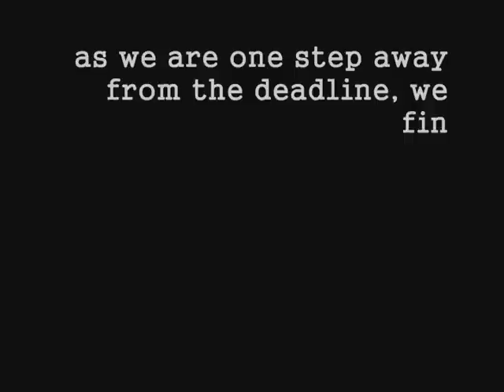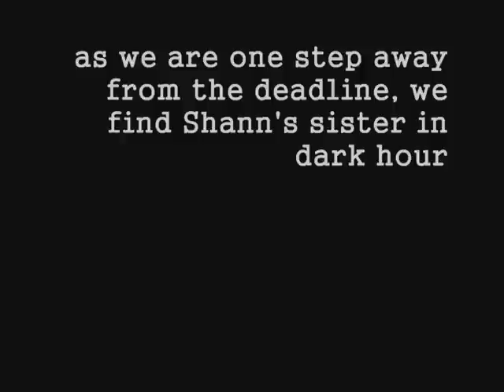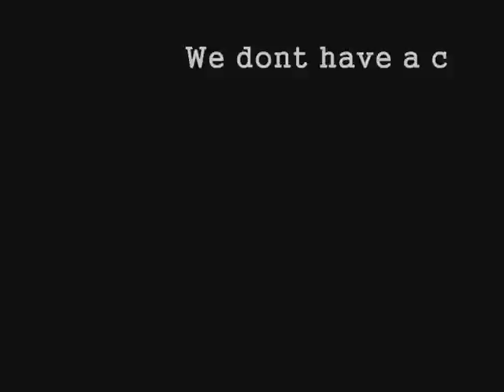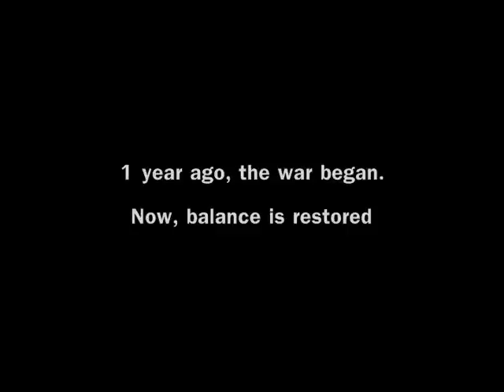War of the Worlds 3 - The Official Movie pt.2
Dating back one year ago, We (Nicolas, Keno, and Shann) were on an important mission. People founded these aliens who have an incredible ability to controll anyone's soul. They were Known as the "Tripod" this alien killed thousands of lives and destroyed multiple cities across the United States. It was our (Nicolas, Keno, and Shann)'s job to secure the city of Los Angeles from invasion. Dating back months ago in the aftermath, these aliens returned to get what they didn't recieve, human flesh blood. That time, the difficulty grew worst. Dark Hour occured, Keno (Keno Carroll) had been possesed by the Tripod and was destined to kill Shann (Shann Wright). Present Day, this is happening again. The Tripods have come back for one last war against the U.S. army, but these Tripods have grew Advanced over the past year. New people (Nia Wright, Braxton Johnson) have joined us (Nicolas Ramos, Keno Carroll, and Shann Wright) to fight in the war. A deadline awaited us during the war; and we could only save enough people before that time arrived. In this story, we are fighting for survivval, before the final blow is launched. Killing anything or anyone around its area.